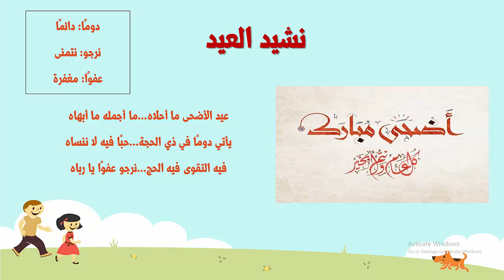أولى ابتدائي | ترم ثاني | دين إسلامي | قصة التصدق(العطاء)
ما تنسوش تنضموا لنا فى جروب أولى ابتدائى